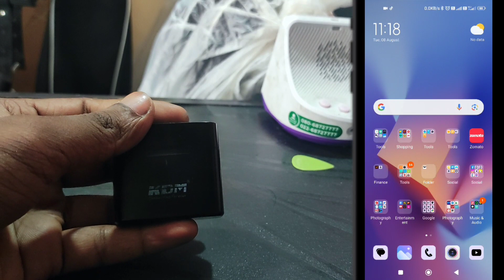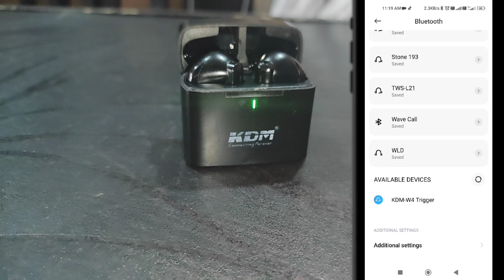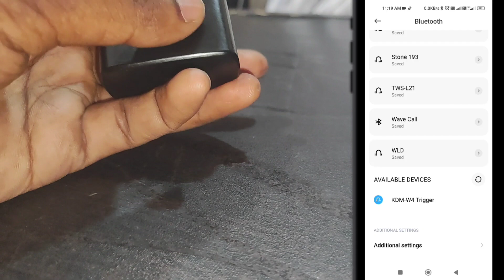bluetooth earbuds connecting problem | bluetooth earbuds connect nahi ho raha hai